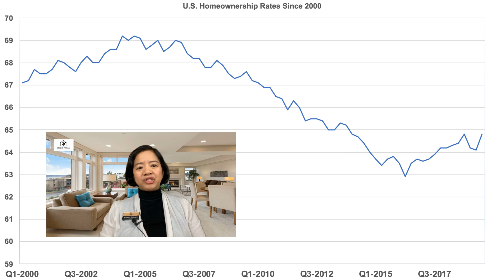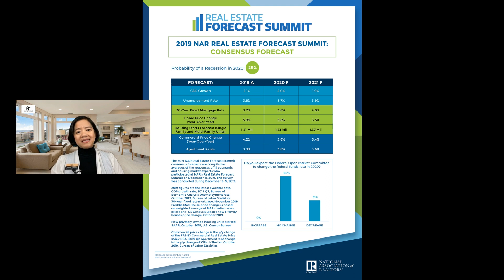2020 Housing Market Predictions | Real Estate Market Trends 2020 | Houston Texas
2020 Housing Market Predictions | Real Estate Market Trends 2020 | Houston Texas

Curious about the real estate market in 2020? 🤔🤔Watch to find out where U.S. housing prices and mortgage rates are headed this year (housing market forecast 2020)…

**Jennifer Yoingco is a full time licensed Texas REALTOR (#648293) with Walzel Properties, LLC.  She has been helping first time home buyers, experienced buyers and sellers search homes for sale, houses for sale in the greater Houston area (serving Houston, Tomball, Spring, The Woodlands, Cypress, Conroe, Magnolia, Sugarland, Richmond, and the surrounding cities). She negotiates to the clients' advantage by using cutting edge digital marketing technology. She is teamed with marketing professionals who can showcase the home to the best advantage.  Contact her for any real estate needs.